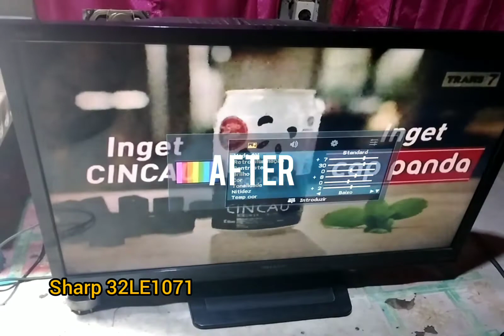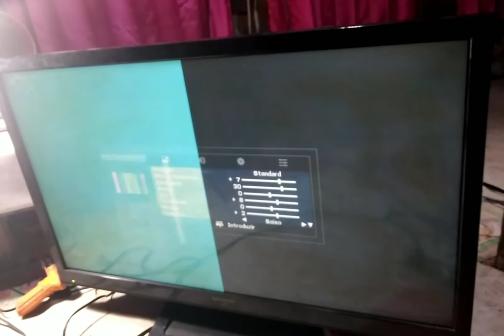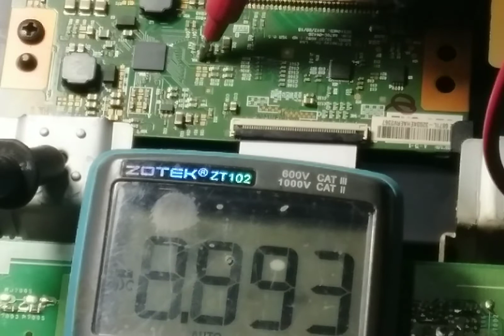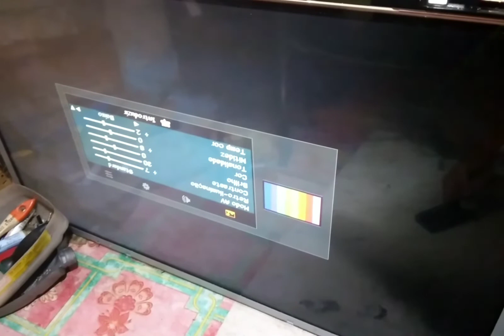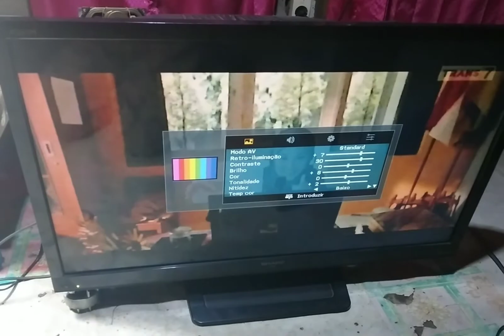Cara memperbaiki Tv led Sharp 32LE1071 gambar sebagian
Kali ini saya akan berbagi pengalaman cara mudah memperbaiki tv led sharp 32LE1071 yang gambarnya rusak sebagian. Tonton videonya sampai habis agar mudah dipahami.